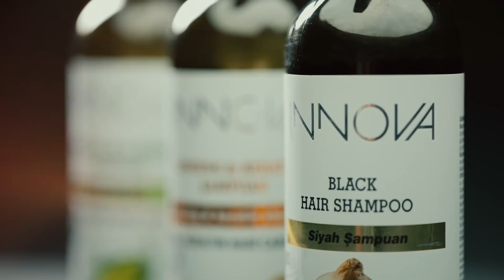So`nggi pushaymon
Abdukarim Mirzayevga tegishli bo`lgan YouTubedagi "Yo`ldagi odam", "Xizr Abdulkarim" va "Abdukarim Mirzayev" kanallarida qo`yilgan videolar va ovozlar hech bir shaklda qayta ko`chirib tarqatilishiga ruhsat berilmaydi. Agar videolarimiz ko`proq ommaga yetib borishini istasangiz ularni YouTube kanalingizning "Hamjamiyat" (Сообщество) bo`limida poylashishingiz mumkin. Tushunganingiz uchun minnatdormiz!